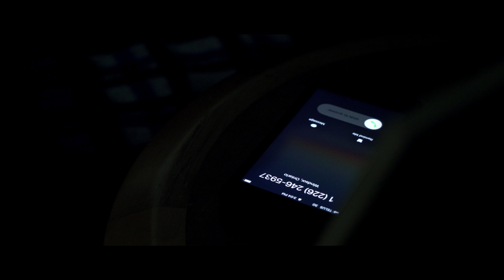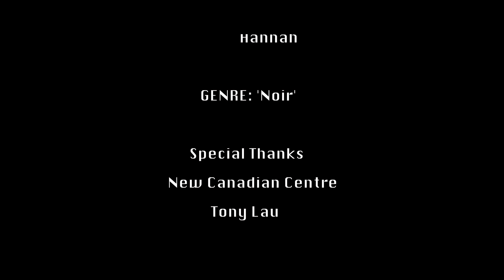13 Mistakes - Ages 9 - 11 Week 2- 2018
After the disappearance of 12 detectives, one is left to solve the mystery!

Special thanks to New Canadians' Centre of Excellence